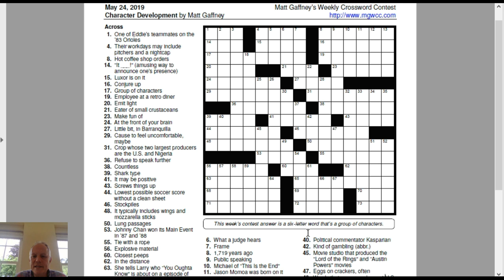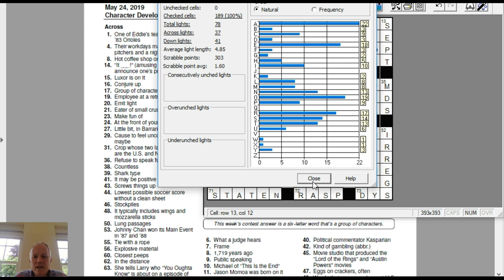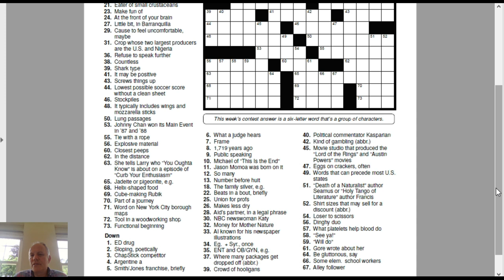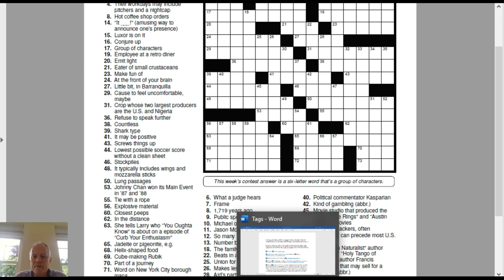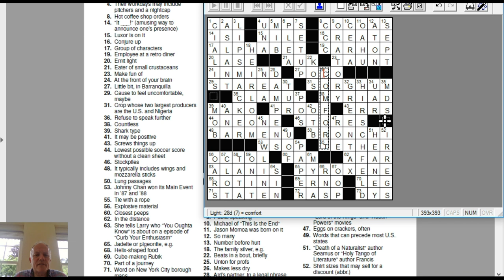A Puzzle with Character - Matt Gaffney, week 4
A meta crossword with a remarkable finish

▶FOLLOW US◀ Twitter

▶SOFTWARE◀ We mainly use some specialist software we are developing, but sometimes we use Duncan's Sudoku Solver, which is available

▶ABOUT US◀ Hi! We're Simon Anthony and Mark Goodliffe, two of the UK's most enthusiastic puzzle solvers. We have both represented the UK at the World Sudoku Championships and the World Puzzle Championships. We're also "cryptic crossword" aficionados. Mark is the eleven-time winner of The Times championship and Simon is the former record holder for most consecutive correct solutions to The Listener crossword. We hope we can help your puzzle solving while also introducing you to some of the world's best puzzles. Simon and Mark